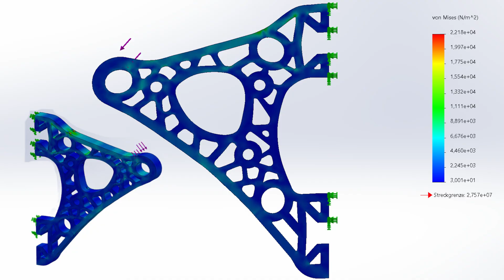final cut i guess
Solaris is a modular, window-mounted solar system designed for people living in rented homes who are excluded from traditional solar energy solutions. It installs without tools, drilling, or permissions, and turns any window into a personal power station.

Designed and prototyped as a Semersterproject by Moritz Mayr
Submitted to the James Dyson Award 2025